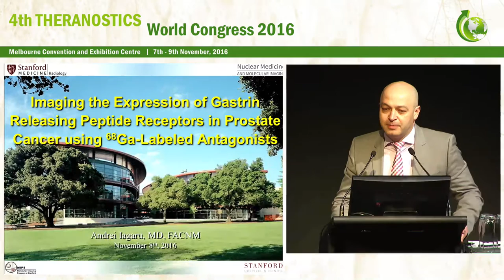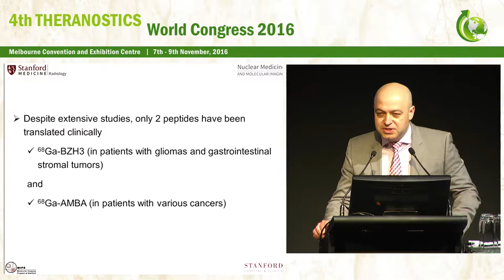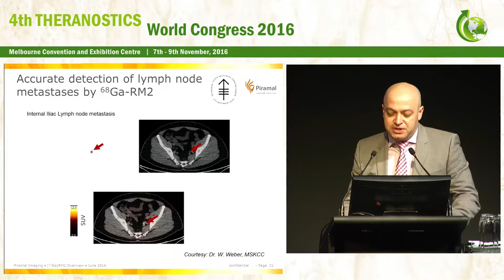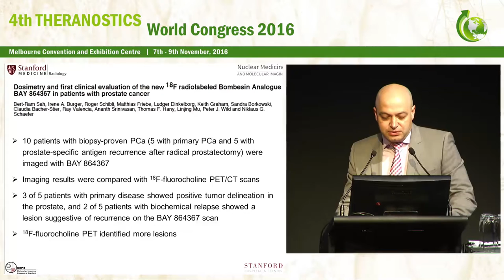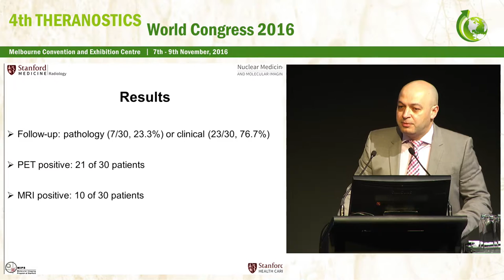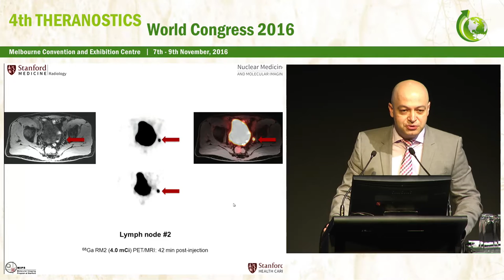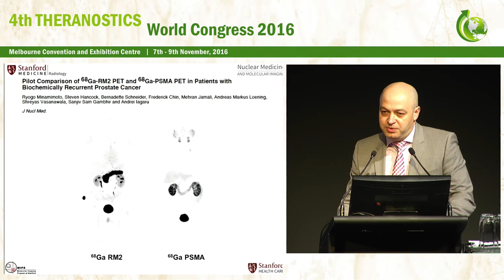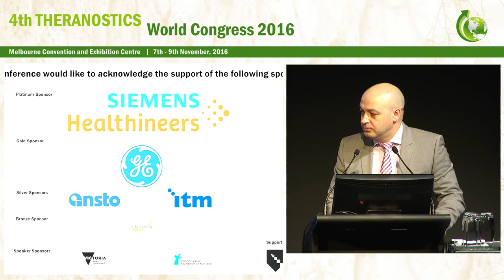Imaging the expression of gastrin releasing peptide receptors in prostate cancer using Ga 68 labeled